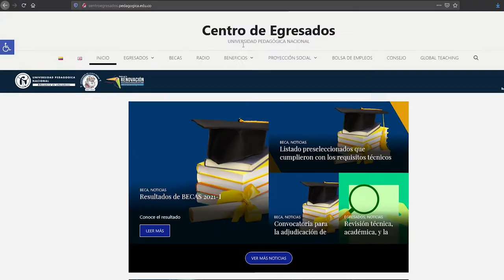Participa en la actualización de datos de egresados de la UPN - Actualiza tus datos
La Universidad se encuentra actualizando los datos y creando cuentas de correos electrónicos institucionales de todos los egresados.

Dando click en esta url acederás al formulario para actualizar tus datos.